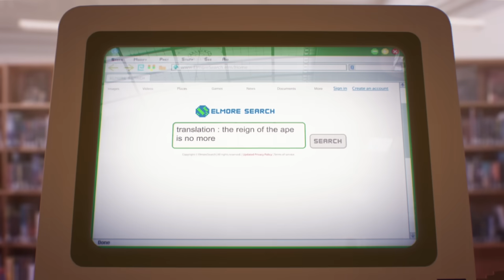O Som | O Incrível Mundo de Gumball | Cartoon Network